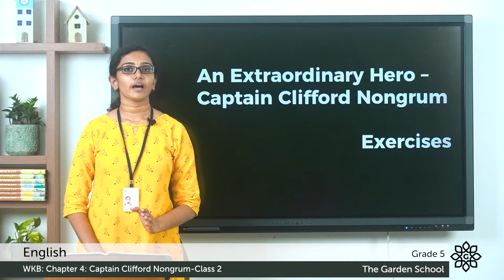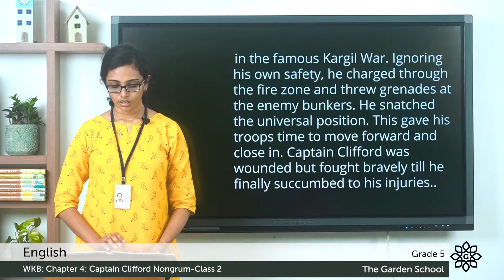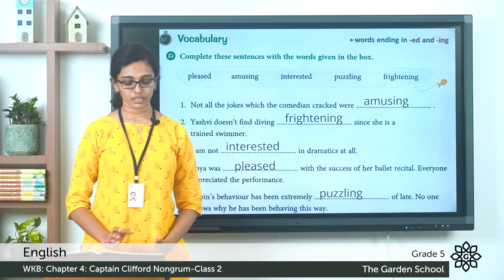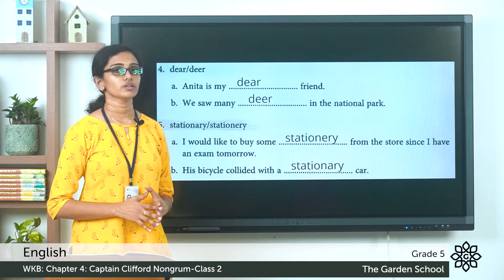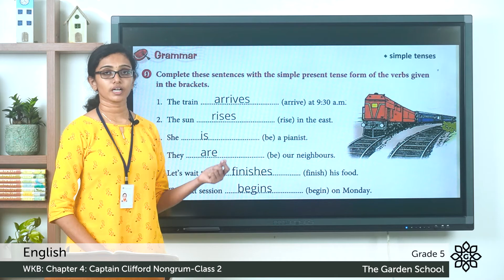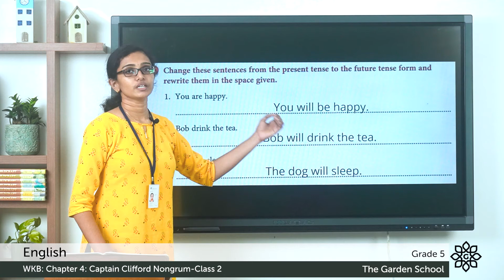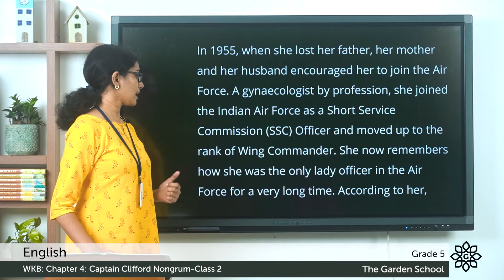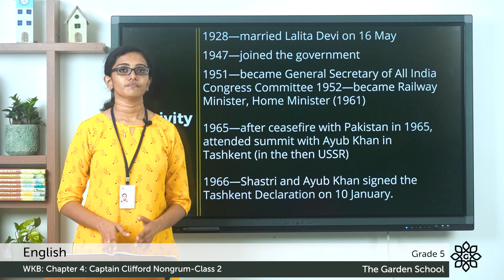Grade 5 English WKB Chapter 4 Class 2 An Extraordinary Hero Captain Clifford Nongrum story Exercise